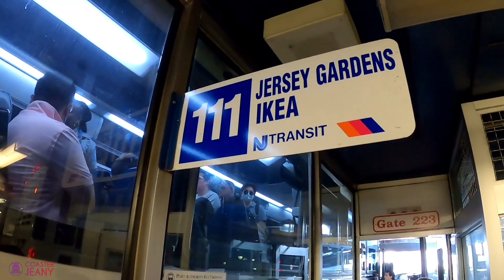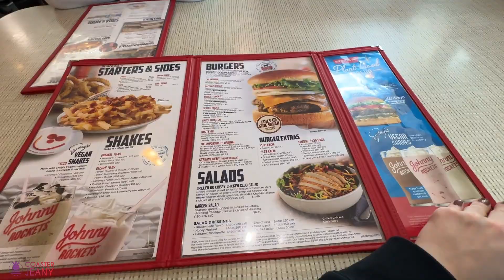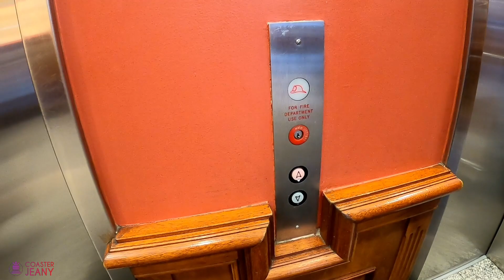Jersey Garden Mall Vatertagsshopping - Jenny & Charly in New York Teil 2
In diesem Video begleitet Ihr uns bei unserem zweiten Tag in New York.
Das Wetter sollte an diesem Tag nicht so gut werde, daher hatten wir beschlossen ins Outlet Center nach New Jersey zu fahren.
Was wir dort erlebt, geshoppt und gegessen haben, das sehr Ihr in diesem kleinen Video!
Nicht vergessen... die Reise geht danach weiter!